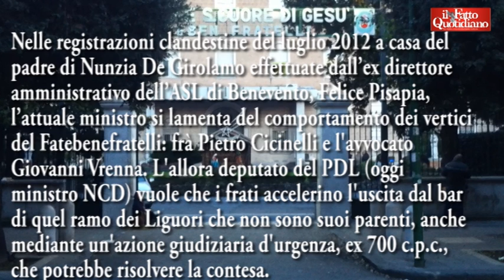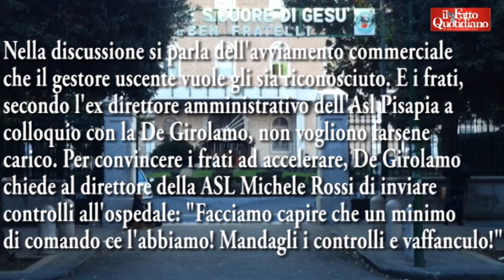De Girolamo, l'affaire del bar dell'ospedale Fatebenefratelli di Benevento